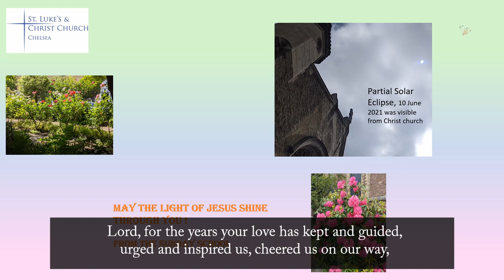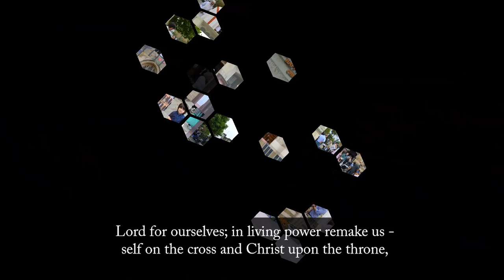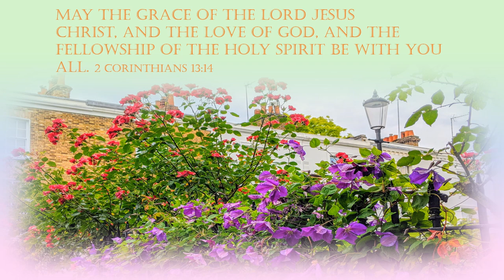Photos from Sunday School: May-June 2021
A selection of photos from our online Sunday School for May and June 2021, with music to mark the Christ Church Dedication Festival.
Music: Lord, for the years (Sung by Gemma Hayes)

Sunday School images edited by Anna and Yanna Stamenova
Video edited by Sam Hole